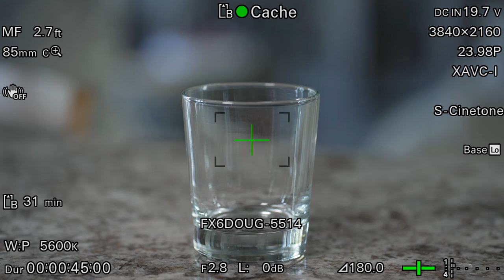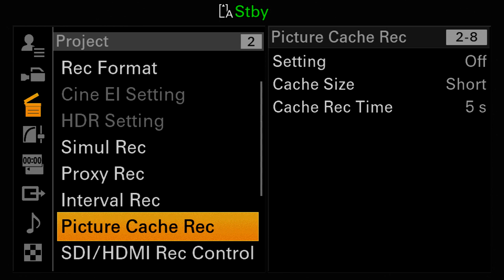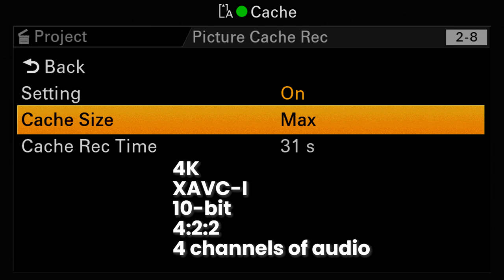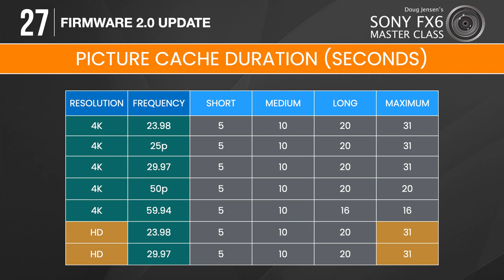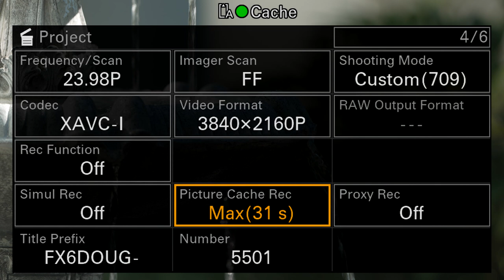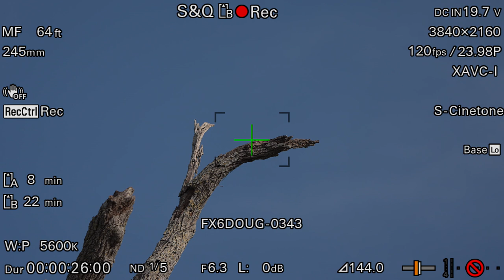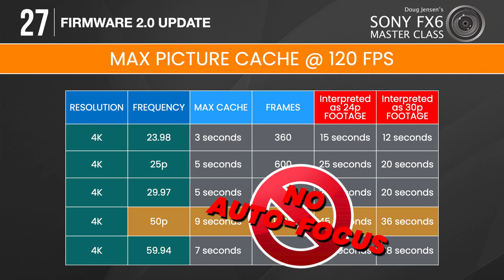Sony FX6 Firmware 2.0: Best Settings for Picture Cache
This is another excerpt from Chapter 27 of Doug Jensen's Sony FX6 Master Class.   Other chapters of Vortex Media's 8-hour Master Class can be streamed

Firmware Version 2.0 completely revolutionized the FX6 and changed how Auto-Focus should be used on this amazing camera.

CHAPTER 01:  INTRODUCTION AND OVERVIEW
CHAPTER 02:  TWO CAMERAS IN ONE
CHAPTER 03:  THE MENU SYSTEM
CHAPTER 04:  MONITOR OVERLAYS AND MARKERS
CHAPTER 05:  RECORDING FORMATS
CHAPTER 06:  MEMORY CARDS
CHAPTER 07:  PROXY FILES
CHAPTER 08:  CLIP NAMING
CHAPTER 09:  THE USER MENU
CHAPTER 10:  USER DATA FILES
CHAPTER 11:  ASSIGN BUTTONS & DIALS
CHAPTER 12:  MANUAL EXPOSURE
CHAPTER 13:  CUSTOM AUTO EXPOSURE
CHAPTER 14:  FOCUS
CHAPTER 15:  WHITE BALANCE
CHAPTER 16:  CUSTOM SHOOTING MODE / PAINT MENUS
CHAPTER 17:  SCENE FILES
CHAPTER 18:  HYBRID LOG GAMMA (HLG)
CHAPTER 19:  CINE EI SHOOTING MODE (S-LOG3)
CHAPTER 20:  VIDEO OUTPUT AND MONITORING
CHAPTER 21:  TIMECODE
CHAPTER 22:  S&Q MOTION
CHAPTER 23:  TIME-LAPSE
CHAPTER 24:  ZOOM
CHAPTER 25:  AUDIO
CHAPTER 26:  VIDEO PLAYBACK
CHAPTER 27:  FIRMWARE 2.0 UPDATE